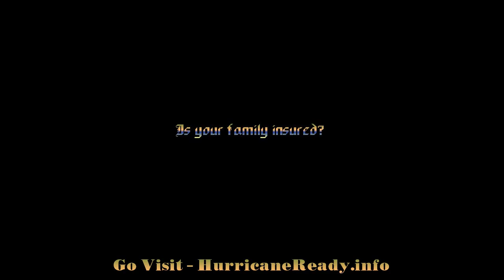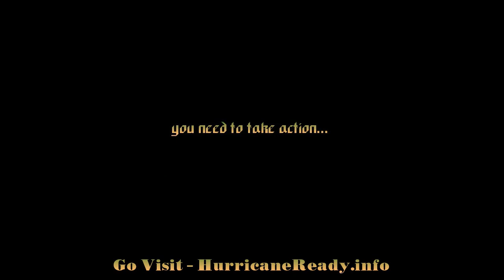Hurricane Fiona - Tracking Hurricane Fiona Path - part 1 of 2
- Go visit to prepare yourself for hurricane fiona. Hurricane fiona 2010 path was predicted as best as possible but you need to plan ahead...